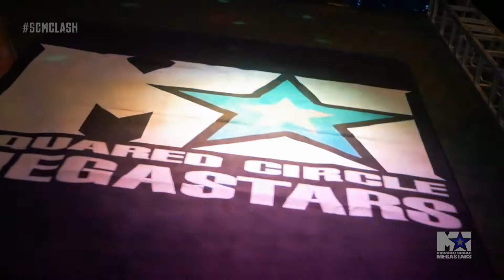Myles Mercer and Prince Hernandez are ready to settle some beef in the ring!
Squared Circle Megastars presents "Megaclash"

Recorded and Edited by ProWrasslinShoots